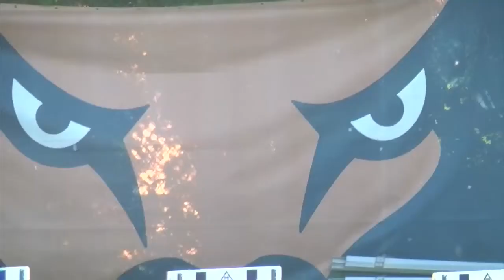In the Herd: Football at VMI Preview